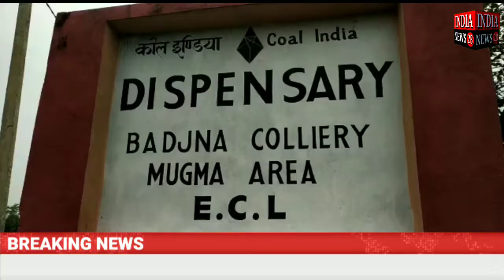झारखंड के देवियाना स्थित इसीएल की डिस्पेंसरी में कोरोना जांच शिविर का आयोजन किया गया